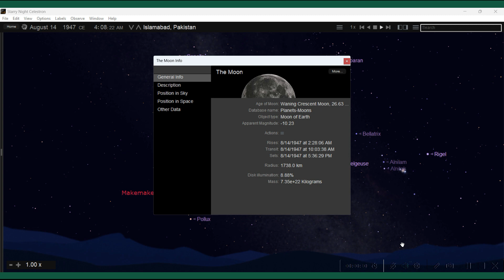8.88% Crescent 14.8.1947(Black & White) 4:08 am 9.99% Crescent 13.8.2023 5:11 am (Colour). Pakistan